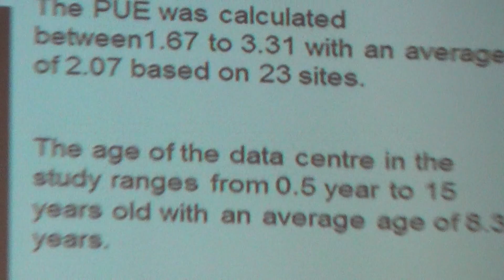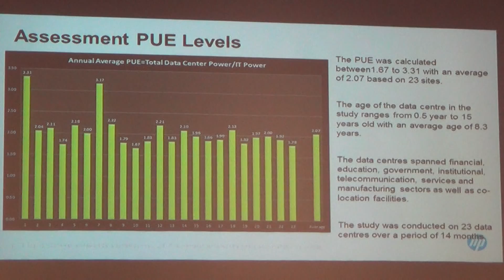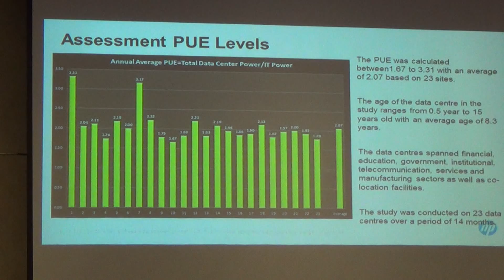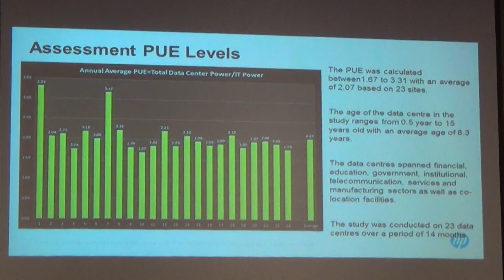TDCEES 2014 17